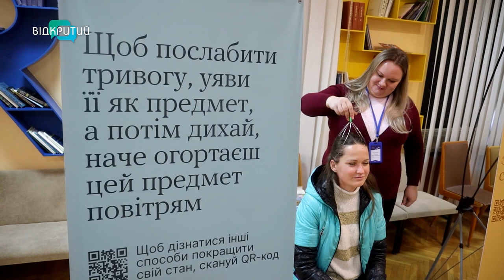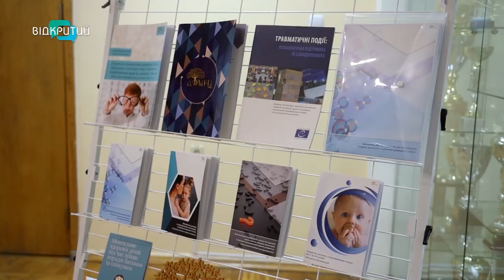Дискусії та психологічна рівновага: як в області відзначили День ментального здоров’я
Робили дихальні вправи та подорожували стежкою власної рівноваги. На Дніпропетровщині відзначили День ментального здоров'я.
Провели форум, до якого долучилися представники громад, ОВА, активісти, психологи. Говорили про те, як допомогти жителям подолати стрес у війну. Більше розкажуть наші журналісти.